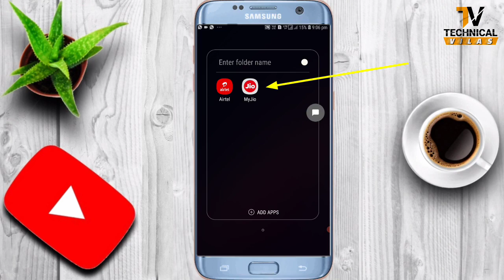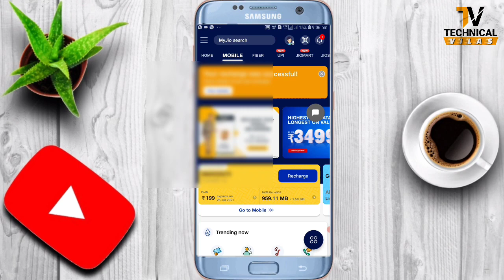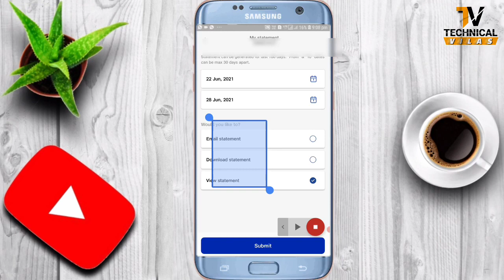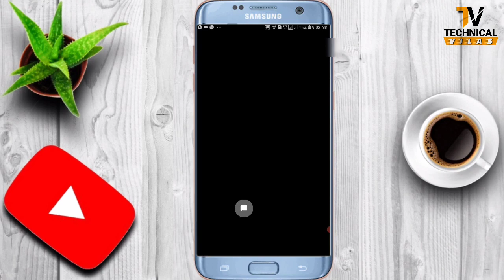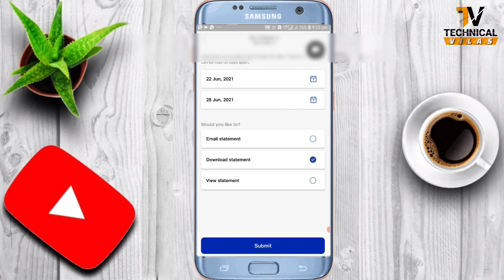how to get call details incoming and outgoing any number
motor fan cooler , motor , how to make cooler , how to make cooler at home

app

Technical channel

Technical Vilas 🙏🙏

Vk Entertainment

म्यूजिक चैनल
Dr. Rajesh Ingole Ambajogai

Shivani Baokar
(WhatsApp status )

bridal mehndi Ashvini

Facebook vilas khade

call details , how to get call history , how to get call details of any mobile number